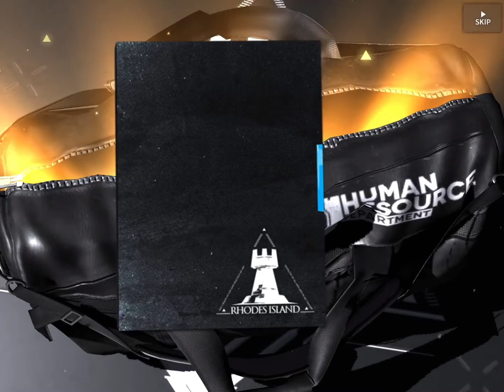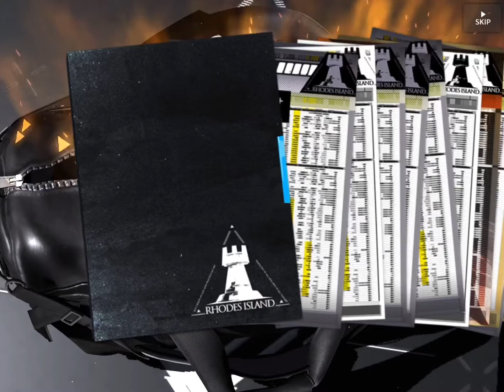Arknights TW - Rosmantis limited banner